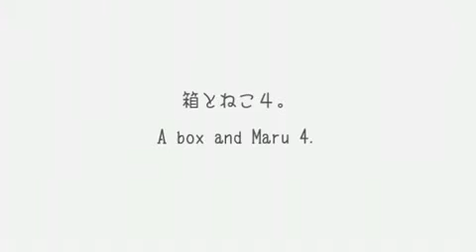A box and Maru 4-